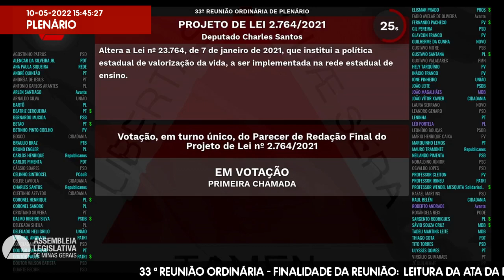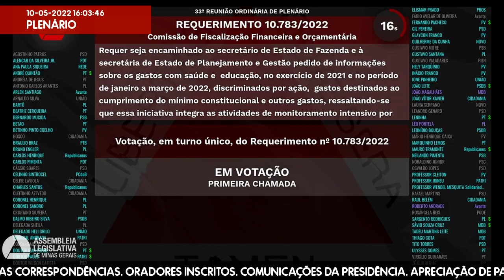10/05/2022 14:00 - 33ª Reunião Ordinária